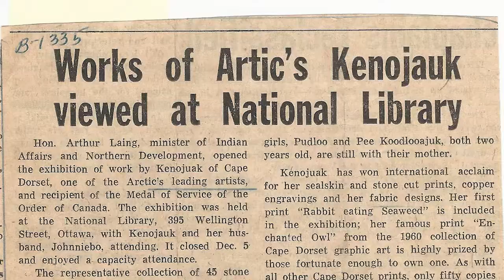Kenojuak Ashevak: Inuit Artist Icon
Dedicated to the life and legacy of the artist who defined Inuit art for Canada and the world. A combination of archival elements and press items, will illustrate the career of Kenojuak Ashevak.